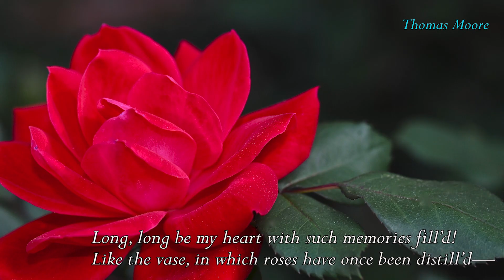A Collection of Poems and Quotes on the Rose - By Thomas Moore (Read by Narad)